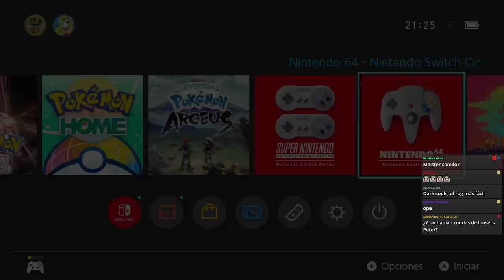Consigo estrellas en Mario Kart mientras Peter está ocupado editando (Ni tanto XD)